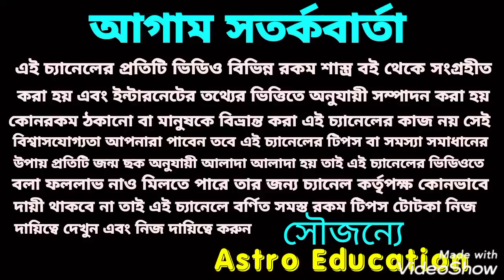এই 7টি রাশি প্রেমে ছক্কা মারতে চলেছে !